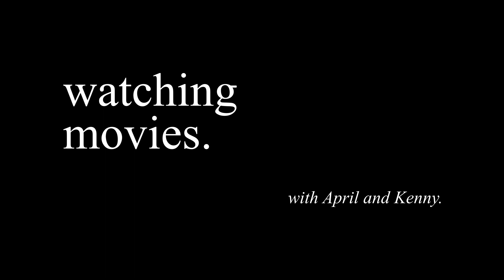The Mummy | Commentary Track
Watch The Mummy (1999) alongside April, Kenny, and special guest Samantha.